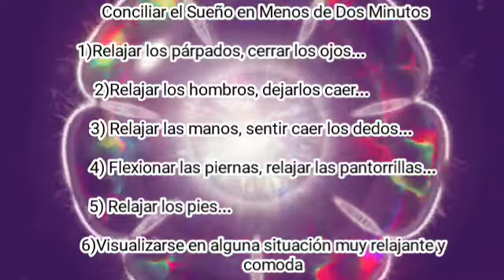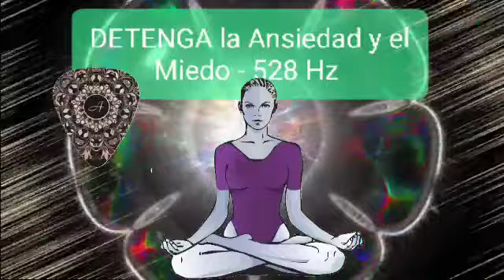☄️528 Hz - DETENGA la ansiedad y el miedo - Sanación emocional para la preocupación y el estrés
528 Hz - DETENGA la ansiedad y el miedo - Sanación emocional para la preocupación y el estrés